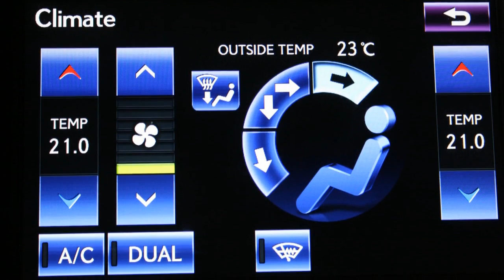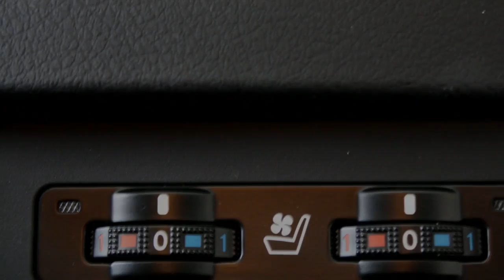Lexus RX 450h President Line 4WD Sunroof, Mark Levinson